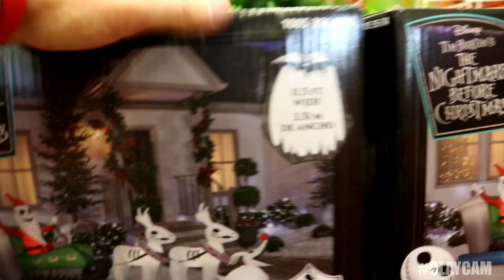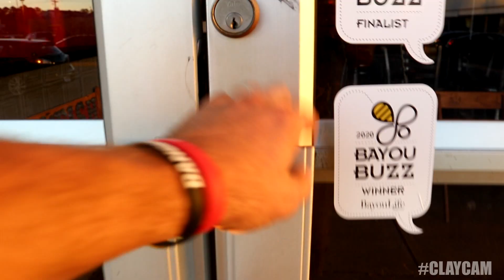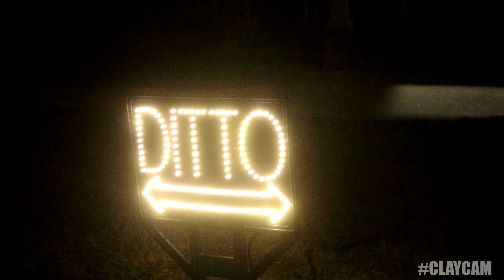WE GOT SOME SWEET LED, HEELYS